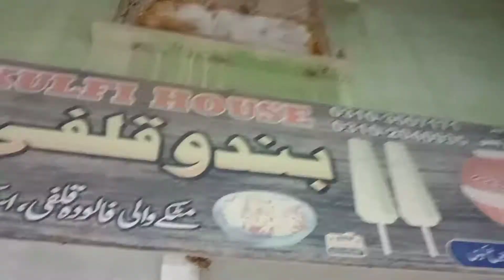Unit No 11 Food Street | Bundo Ki Khoya Khulfi | Anmol Paye | Local food street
Unit No 11 Food Street | Bundo Ki Khoya Khulfi |  Anmol Paye | Local food street |  @Street Food PK
street food
pakistan
food
best street food
foods
Hyderabad sindh
Bombay Bakery
nisar charsi
shinwari
street food pk
charsi tikka
food porn
street food india
pakistani food
pakistani street food
karachi
burns road
food street
mark weins
mutton
nihari
chanay
chicken
karahi
khoya kulfi
aamchi
indian food
street food in pakistan
chalain
chops
charsi karahi
pishawari chapli kabab
lahore
sajji
fish
foodie
delicious
zia tabarak
seafood
chicken biryani
cooking
travel for food
hunza food